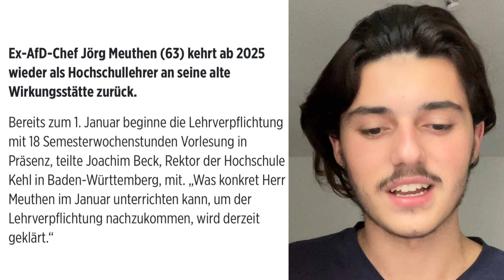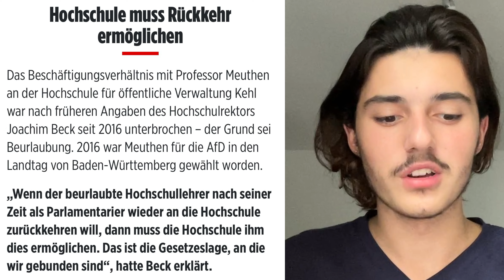Gescheitert: Jörg Meuthen wird wieder Lehrer